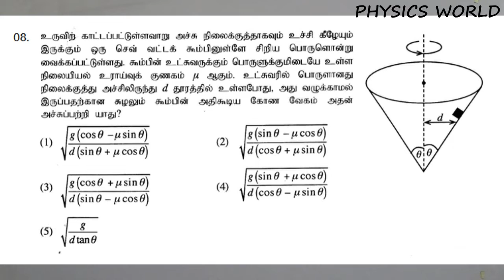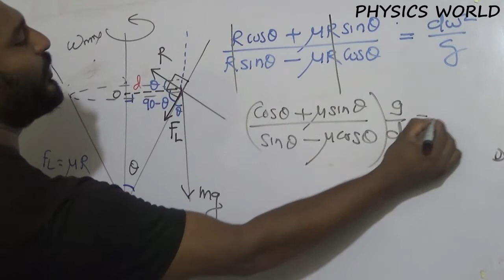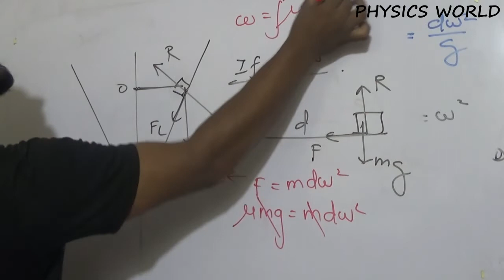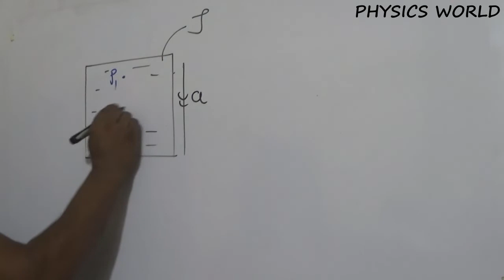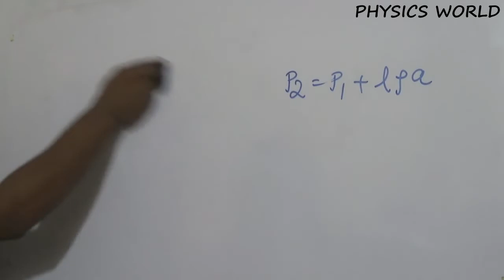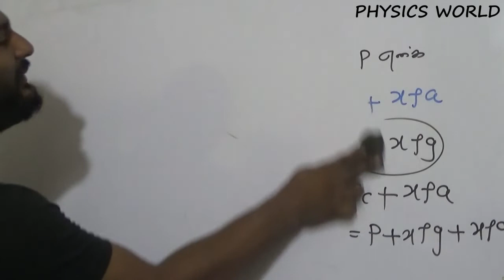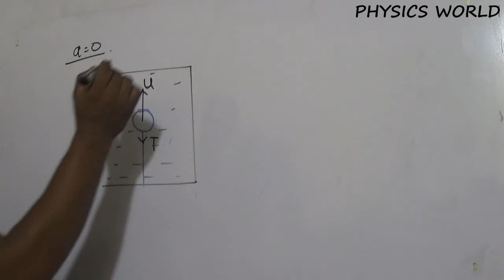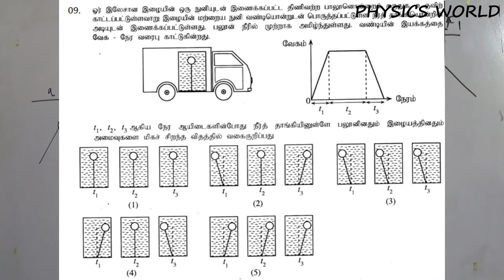2019 mechanics Past Questions||Tamil||Rajathan.G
#2019 mechanics Mcq Past Questions Eloborations